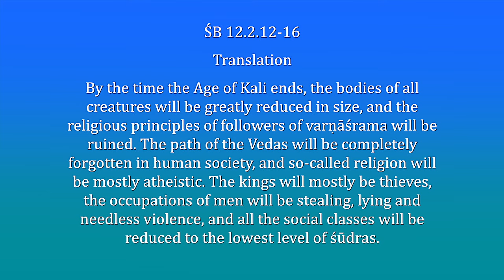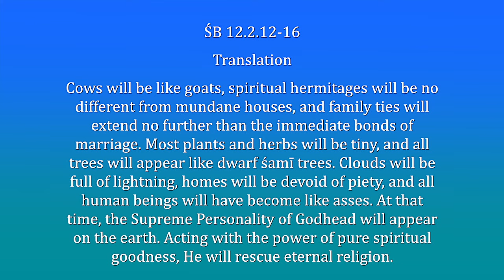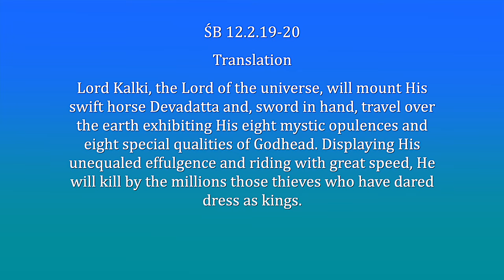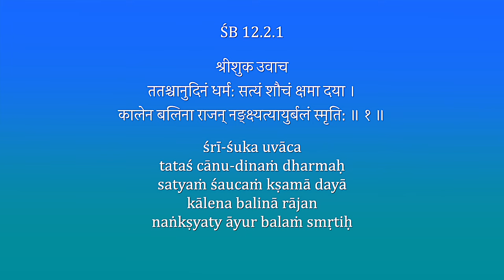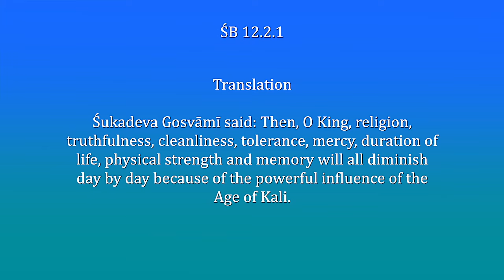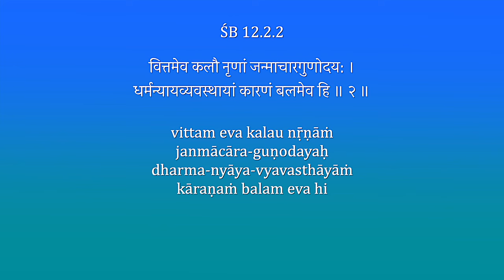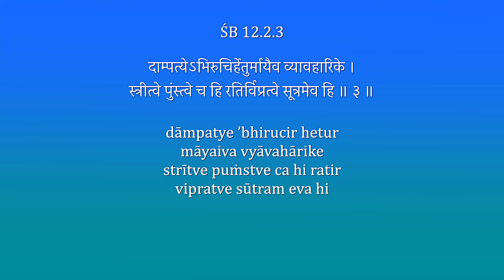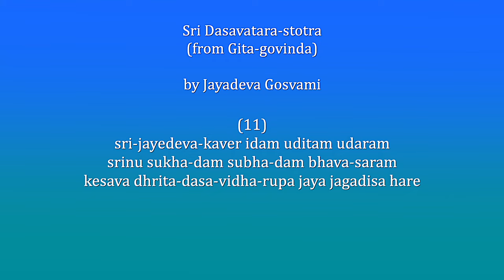Churning the Bhagavatam -- Dashavatara 10 - Kalki - The Monk's Podcast 123 with Krishna Kshetra M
Summary 1:49:54
Krishna Kshetra Swami – teacher, writer, and traveller – is a disciple of His Divine Grace A. C. Bhaktivedanta Swami Prabhupada, Founder-Acharya of the International Society for Krishna Consciousness (ISKCON).

He has served as a missionary, temple priest (pujari), and counselor for bhakti-yoga practitioners from the time of his formal initiation in 1972. From 1972 to 1976 he was based in Germany, the Netherlands, and Denmark; then he began to participate in Vaishnava missionary activities in central Europe. Almost every year, from 1978 to 1995 he visited India on pilgrimage.

In 1995, as coordinator of a research group, he compiled and published Pancaratra-pradipa (in 2 volumes), a manual for Caitanya Vaishnava temple worship. He also served ISKCON’s GBC as the minister for Deity worship from then until 2005.

In 2004, after eight years of university study (resuming his interrupted studies from 1972), he received a Ph.D. degree from the University of Oxford (St. Cross College), for his dissertation on Caitanya Vaishnava image worship, now available from Routledge Publishers as Attending Krsna’s Image: Caitanya Vaisnava Murti-seva as Devotional Truth (2006), as a book in the Routledge Hindu Studies Series.

Krishna Kshetra Swami is now a Research Fellow of the Oxford Centre for Hindu Studies. He also teaches at Bhaktivedanta College, Radhadesh, since 2002. He recently taught survey courses in Indian religions and Asian religions in the Religion Department at the University of Florida, Gainesville. Beginning in September 2007, he began teaching at Chinese University of Hong Kong — courses in Indian religion and culture. After a full year of teaching, he then continued to teach one semester per year for the next four years. Since then, he has been giving lectures at several universities in the People’s Republic of China.

Amidst academic work he also travels extensively, teaching about spiritual life, as comprehended in the Vaishnava devotional (bhakti) tradition coming from Sri Caitanya.

These are the countries in which he has studied, taught, counseled, and participated in spiritual community-building: